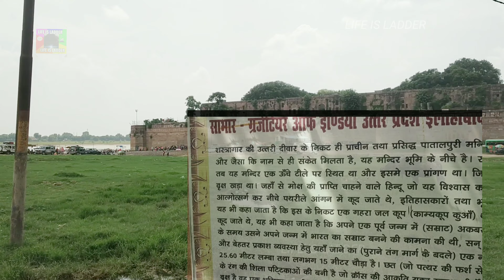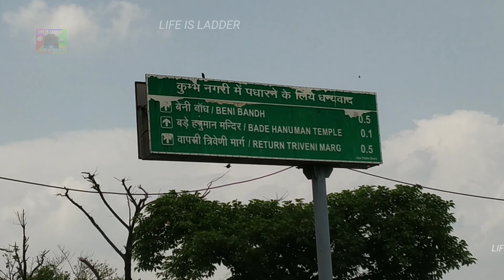इलाहाबाद संगम नदी : इलाहाबाद अकबर किला : Allahabad Sangam River : Allahabad Fort